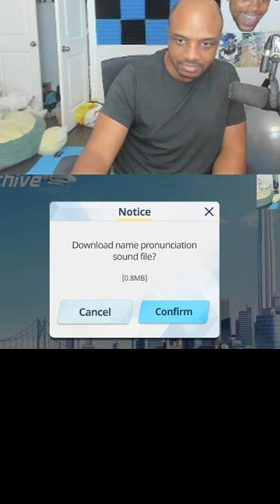POV you're trying out Blue Archive for the first time (Streamers react to Arona pronouncing names)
streamers in the vid